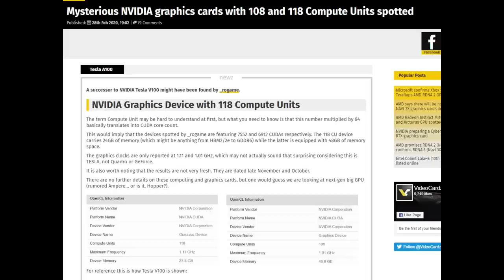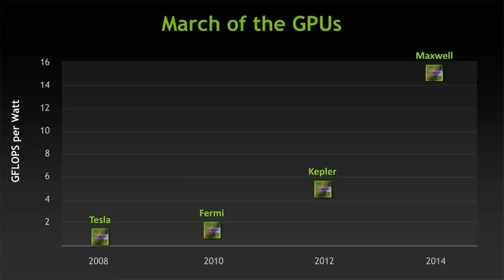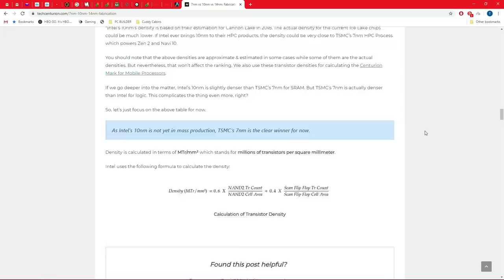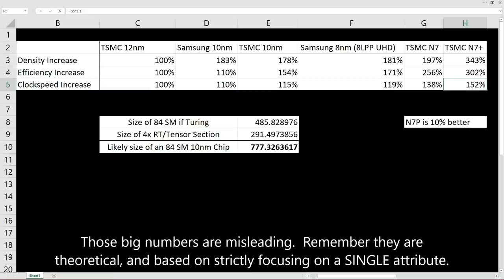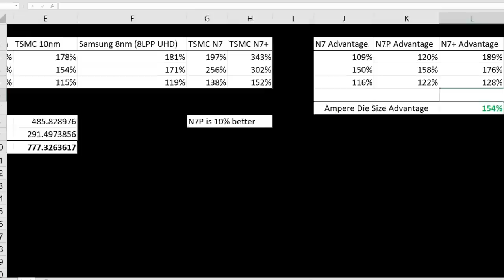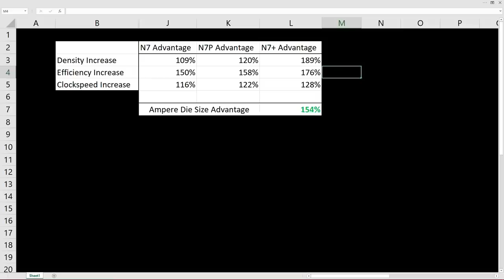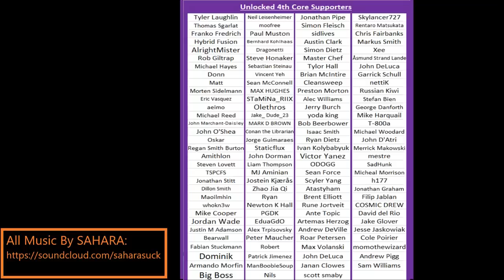Nvidia Ampere on 10nm: Still Good Enough to Defeat RDNA 2.0?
If Nvidia plays it safe with 10nm Samsung, would it be good enough to defeat “Navi 2x”?  Maybe if the die size is big enough…
1) 0:00 New 10nm info reminds me of Maxwell
2) 3:57 Comparing Samsung “8nm” to “TSMC “7nm”
3) 7:44 Nvidia’s Giant Dies vs Better Nodes
4) 9:35 Q4 2020 is going to be fun…